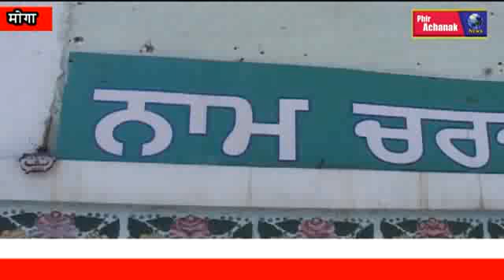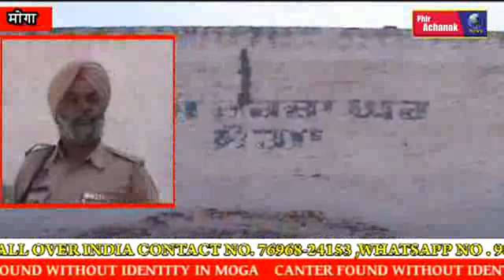CANTER FOUND WITHOUT IDENTITY IN MOGA